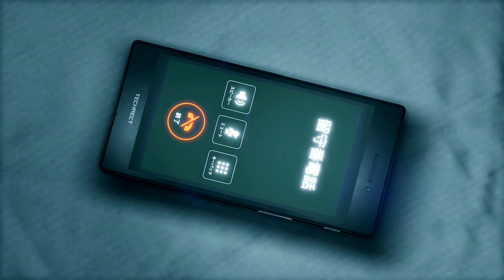Yakuza: Like a Dragon Part 77: No more Oni and Tojo